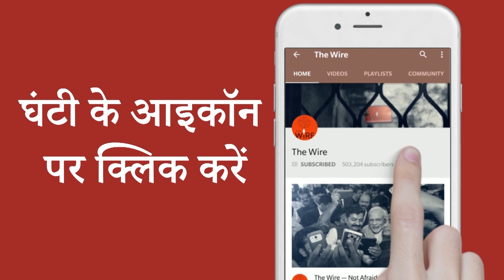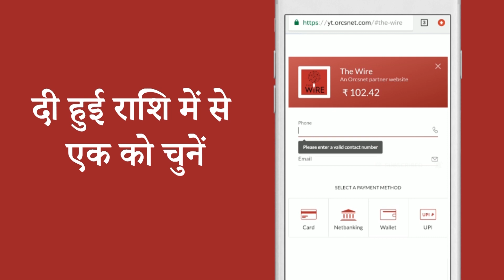GondiBulletin:राष्ट्रीय अनुसूचित जनजाति आयोग ने वन संरक्षण नियम 2022 पर मंत्रालय से रोक लगाने को कहा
राष्ट्रीय अनुसूचित जनजाति आयोग ने वन संरक्षण नियम 2022 पर मंत्रालय से रोक लगाने को कहा
बिलक़ीस केस: ‘अच्छे व्यवहार’ के चलते रिहा हुए दोषियों पर पैरोल के दौरान कई आरोप लगे थे
गुजरात में प्रधानमंत्री के ‘नकली क्लासरूम’ के दौरे पर विपक्ष ने सवाल उठाए
चीन ने हाफ़िज़ सईद के बेटे को वैश्विक आतंकवादी घोषित करने के भारत के प्रस्ताव को बाधित किया